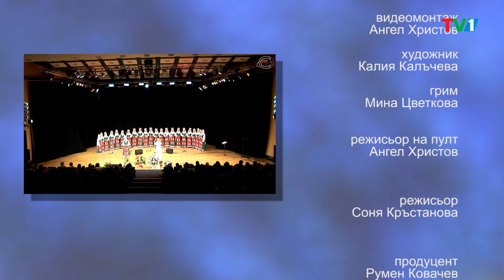Ваня Монева с юбилей и в "Анфас"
„Ти, Ваня си родена за диригент. Диригентът и балерината се раждат!” – така  й казал прозорлив преподавател още докато учела в музикалната гимназия в Русе. И, въпреки че жените в тази професия не са много, талантливото момиче от Велико Търново не просто избира нелекия път на хоров диригент, но водена от вдъхновената си любов и отдаденост към музиката и българския фолклор, постига впечатляваща творческа кариера. Тази година тя празнува три кръгли годишнини – нейния личен юбилей, 50 години на сцената и 30 години от създаването на женски хор „Космически гласове“, впоследствие преименуван на хор „Ваня Монева“.

Диригентката е и сред първите преподаватели във Фолклорните специалности, открити неотдавна в Националната музикална академия „Панчо Владигеров”, а дни преди тържествения юбилеен концерт "За години женски хор „Ваня Монева” в зала "България" маестра Монева е наш скъп гост в студиото на Анфас. Събота, 27 април от 20.30 часа.

Повторения - неделя, 28 април от 11.00 часа и сряда, 1 май от 22.30 часа.